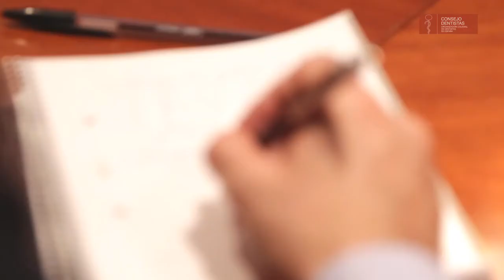Especialidades en Odontología. VII Jornada de Información Odontológica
El presidente de la Conferencia de Decanos de Odontología analiza la necesidad de crear las especialidades en Odontología